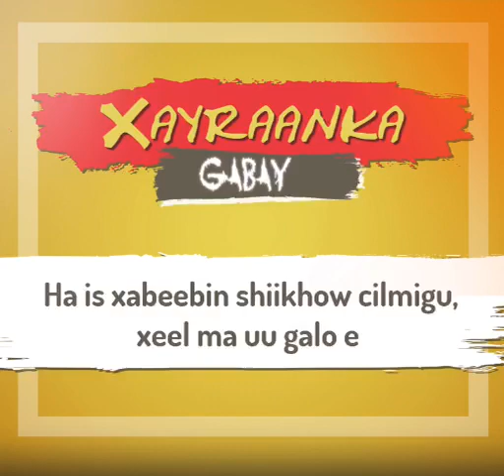gabay xayraan#wadaad_wareeray